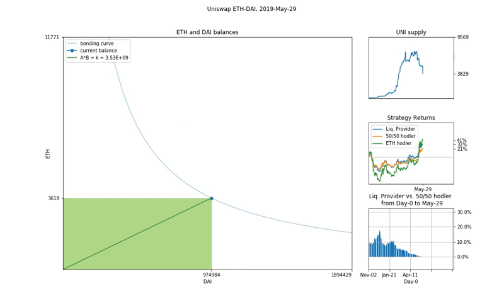cadCAD: Visualizing bonding curves for Uniswap model | BlockScience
We are working on cadCAD model of Uniswap and these charts help us illustrate bonding curves in action.

On the big chart on the left:
DAI and ETH balances of the Uniswap smart contract move along the curve. The area of the green rectangle is constant with every move, except fees make the curve move up and to the right a little bit with each trade. The curve moves more - up or down, but always along the same diagonal - when liquidity is added to or removed from the pool (= UNI mints/burns, upper-right chart).

Middle-right chart:
How 3 different strategies performed over time since the first day Uniswap was live. It hints at the effects of impermanent loss, eg. until Dec-16 liquidity providers had performed worse than “50/50 hodlers”.

Bottom-right chart:
Author's take on adding another dimension to the excellent analysis done by Pintail It shows how liquidity providers fared compared to 50/50 holders depending on the initial date of the comparison. It confirms the intuition that because ETH/DAI has been going mostly sideways in the past year or so, with sudden spikes and drops here and there, the impermanent loss is frequent but doesn’t last long.

The next steps we'd like to work on are modeling different types of user behavior (liquidity providers, arbitragers, casual traders, etc) and simulating "what if" scenarios using cadCAD.

cadCAD (short for complex adaptive dynamics Computer-Aided Design) is an open source Python-based modeling framework for research, validation, and Computer Aided Design of complex systems. cadCAD supports varied multiscale system modeling approaches and can be easily integrated with common empirical data science workflows. Monte Carlo methods, A/B testing and parameter sweeping features are natively supported and optimized for within the tool.

BlockScience ® is an engineering, R&D, and analytics firm specializing in complex systems. Our focus is to design and build data-driven decision systems for new and legacy businesses leveraging engineering methodologies and academic-grade tools.

With deep expertise in Blockchain, Token Engineering, AI/Data Science, and Operations Research, we are able to provide quantitative consulting to technology enabled businesses. Our work includes pre-launch design and evaluation of economic business and ecosystem models based on simulation and analysis. We also provide post-launch monitoring and maintenance via reporting, analytics, and decision support tools.